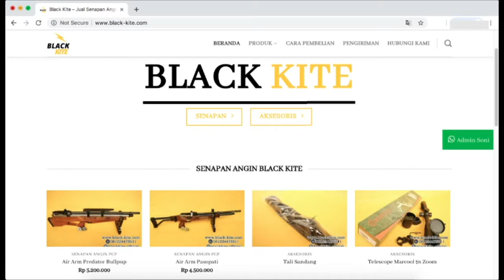Black Kite Air Rifle Review Senapan Angin PCP Predator Bocap Milik Bang Ficky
Info pemesanan atau konsultasi senapan angin hubungi :

Toko Senapan PCP Black Kite
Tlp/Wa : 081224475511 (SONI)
BBM : DD73CCC3